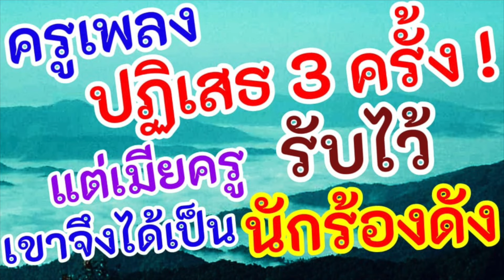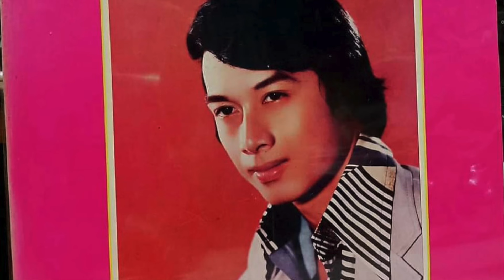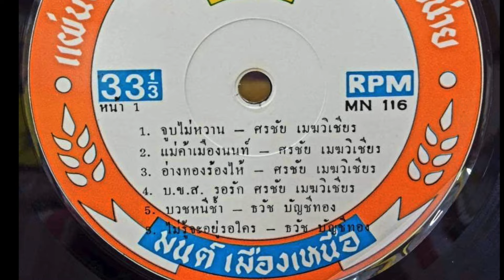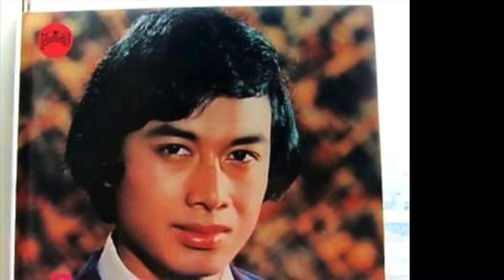ครูเพลงปฏิเสธ 3 ครั้ง !!! แต่เมียครูรับไว้ เขาจึงได้เป็นนักร้องดัง 😳👀😳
ครูเพลงปฏิเสธ 3 ครั้ง !!!
แต่เมียครูรับไว้
เขาจึงได้เป็นนักร้องดัง 😳👀😳